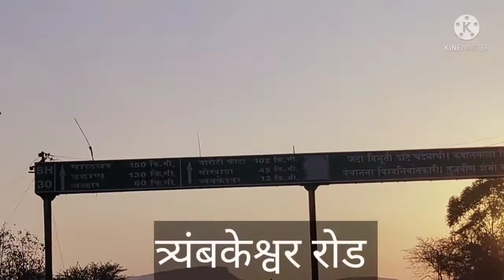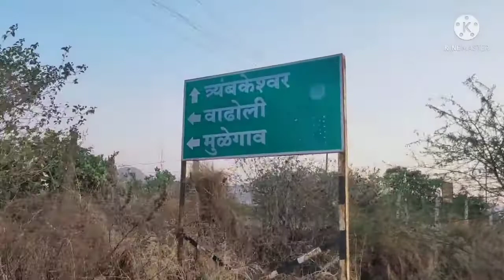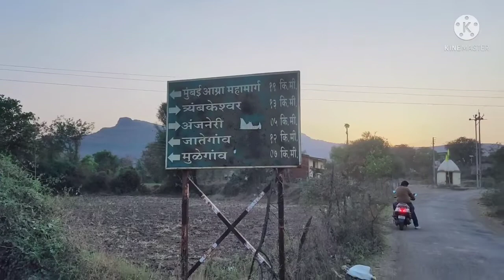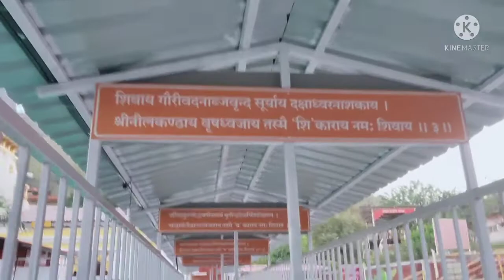प्रती केदारनाथ वाढोली नाशिक | स्वरूपेश्वर भोलेनाथ मंदिर | नाशिक त्र्यंबक रोड